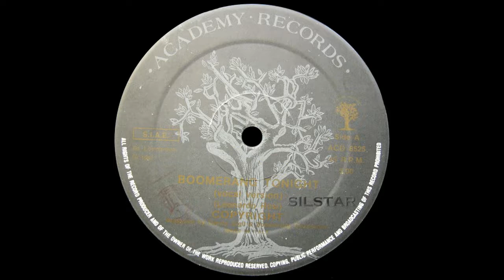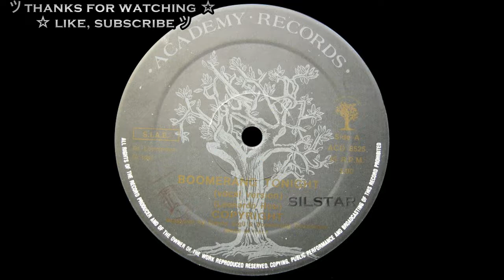Copyright - Boomerang Tonight [HQSound][ITALO-DISCO][1987]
Label:
Academy Records ‎– ACD 8525
Format:
Vinyl, 12"
Country:
Italy
Released:
1987
Genre:
Electronic
Style:
Italo-Disco

Cover – Pepe Di Calma*
Engineer – Leonardo Rosi, Mario Flores
Producer – Danny Gigli
Written-By – Leonardo Rosi